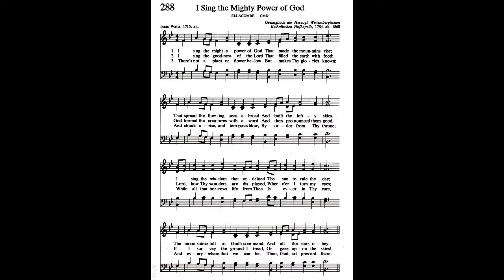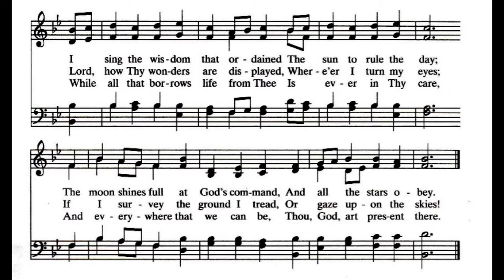I Sing the Mighty Power of God (Hymn 288)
First Presbyterian Church Oneonta Virtual Service
January 10, 2021
performers: Cindy Donaldson, Johana Arnold, Kim Paterson